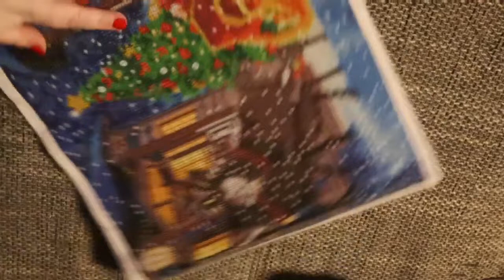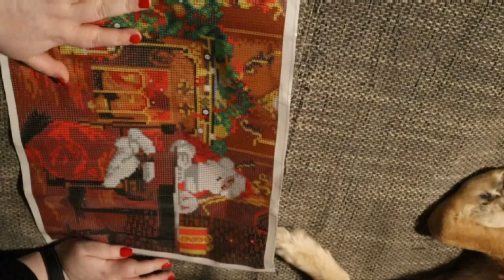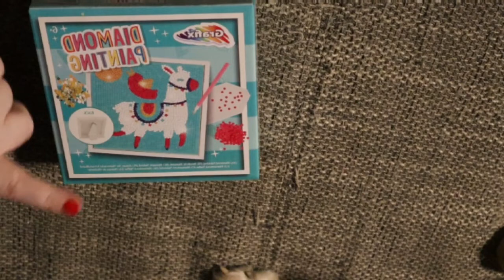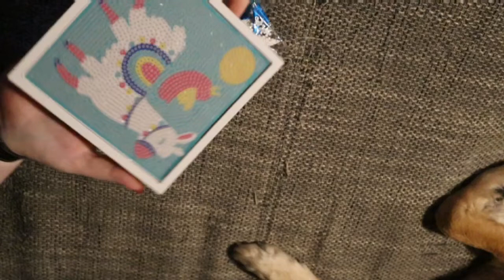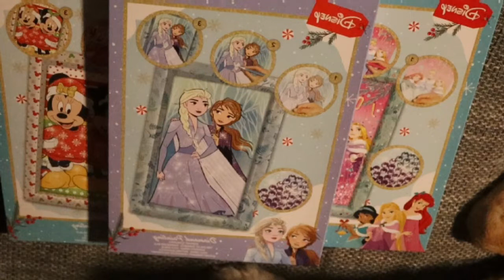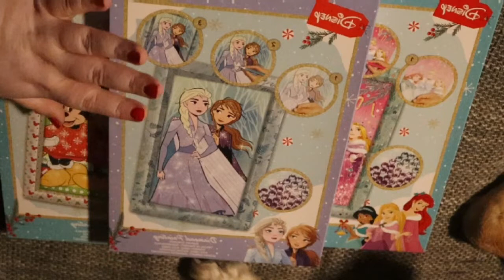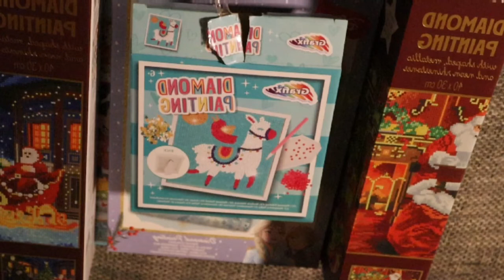💎 Diamond Painting mit Franzi unboxing von Action xxl 💎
❗❗ Dauerwerbesendung ❗❗

Danke für die tollen Geschenke 😍🥰❤.
Hab mich sehr gefreut 😍 🌺.

Dann komm doch gerne mal vorbei 😍 .